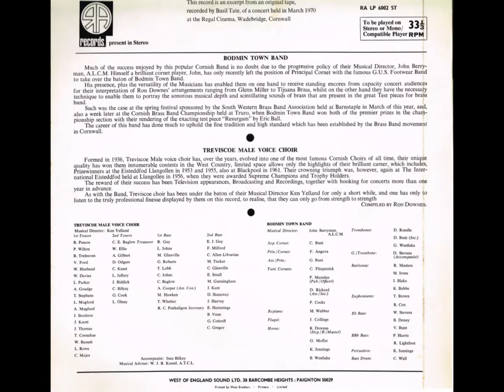Bodmin Town Band, Treviscoe Male Voice Choir - In Concert (Vinyl, 1970)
Side One:
1. MARCH—PADSTOW LIFEBOAT (Malcolm Arnold)
2. CHOIR—GOD'S CHOIR (R. Overholt)
3. CHOIR—MORTE CHRISTI ('When I Survey') (Emrys Jones)
4. MARCH—ST. LOUIS BLUES Percussion—Ken Jennings—arr. Ron Downes Soloists—F. Angove, C. Bunt, C. Fitzpatrick
5. CHOIR & Brass Septet—LONG DAY CLOSES 10. BAND & CHOIR—SOLDIERS CHORUS—from "Faust" (Arthur Sullivan) (Gounod)

Side Two:
1. SELECTION—MARY POPPINS (Sherman, Sherman)
2. CHOIR—LOVE COULD I ONLY TELL THEE (Capel)
3. CHOIR—PASSING BY (Purcell)
4. WALTZING TRUMPETS (Denzil Stephens)

ISSUED BY RA RECORDS, TORBAY, DEVON

This record is an excerpt from an original tape, recorded by Basil Tate, of a concert held in March 1970 at the Regal Cinema, Wadebridge, Cornwall

BODMIN TOWN BAND:-
Much of the success enjoyed by this popular Cornish Band is no doubt due to the progressive policy of their Musical Director, John Berry-man, A.L.C.M. Himself a brilliant cornet player, John, has only recently left the position of Principal Cornet with the famous G.U.S. Footwear Band to take over the baton of Bodmin Town Band. His presence, plus the versatility of the Musicians has enabled them on one hand to receive standing encores from capacity concert audiences for their interpretation of Ron Downes' arrangements ranging from Glenn Miller to Tijuana Brass, whilst on the other hand they have the necessary technique to enable them to portray the sonorous musical depth and scintillating sounds of brass that are present in the great Test pieces for brass band. Such was the case at the spring festival sponsored by the South Western Brass Band Association held at Barnstaple in March of this year, and, also a week later at the Cornish Brass Band Championship held at Truro, when Bodmin Town Band won both of the premier prizes in the championship section with their rendering of the exacting test piece "Resurgam" by Eric Ball. The career of this band has done much to uphold the fine tradition and high standard which has been established by the Brass Band movement in Cornwall.

TREVISCOE MALE VOICE CHOIR:-
Formed in 1936, Treviscoe Male voice choir has, over the years, evolved into one of the most famous Cornish Choirs of all time, their unique quality has won them innumerable contests in the West Country, limited space allows only the highlights of their brilliant career, which includes, Prize-winners at the Eisteddfod Llangollen in 1953 and 1955, also at Blackpool in 1961. Their crowning triumph was, however, again at The Inter-national Eisteddfod held at Llangollen in 1956, when they were awarded Supreme Champions and Trophy Holders. The reward of their success has been Television appearances, Broadcasting and Recordings, together with booking for concerts more than one year in advance. As with the Band, Treviscoe choir has been under the baton of their Musical Director Ken Yelland for only a short while, and one has only to listen to the truly professional finesse displayed by them on this record, to realise, that they can only go from strength to strength
COMPILED BY RON DOWNES.

Musical Director: Ken Yelland